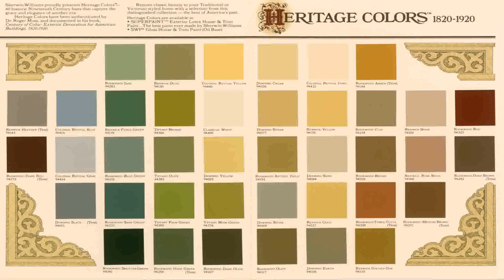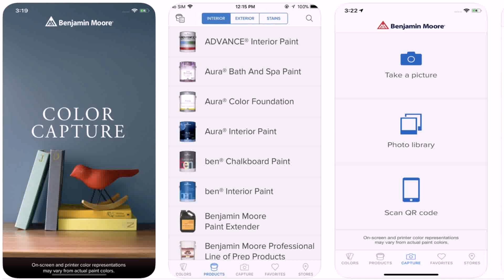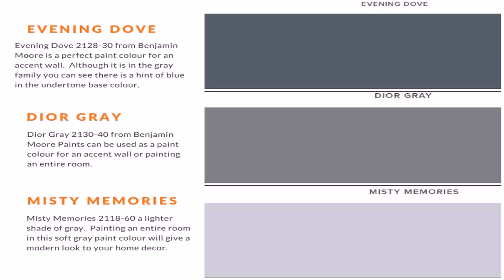House Painting Colours